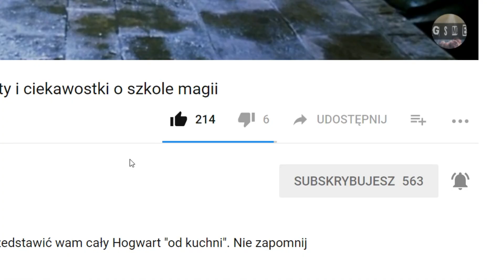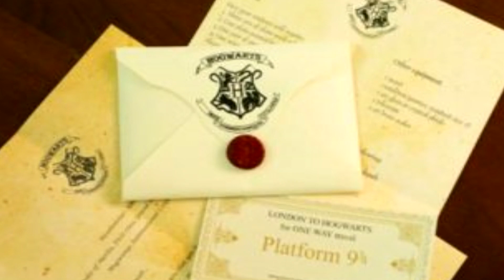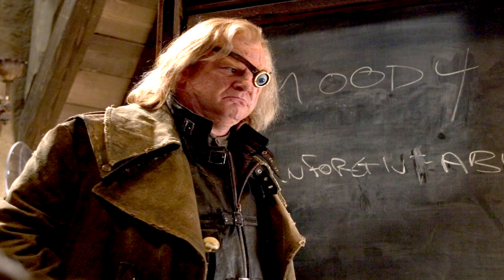HISTORIA/BIOGRAFIA - Lavender Brown || Harry Potter TAG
Możesz również wpisać gsme.youtube w wyszukiwarce Instagrama i na pewno mnie znajdziesz! :)
Ty mnie followujesz, ja lajkuję Twoje zdjęcia! :D

Witam i zapraszam na kolejny odcinek. Tym razem padło na Lavender Brown. Ja tymczasem zapraszam was na film. Nie zapomnijcie o subie i lajkaczu, jeśli film wam się spodoba.

OGLĄDAJCIE! :)